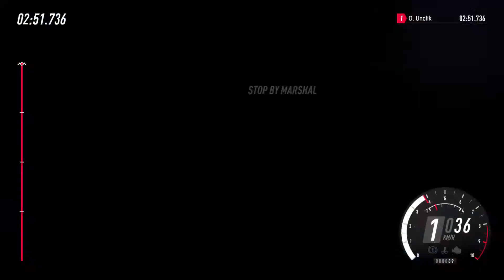Ondřej "Ondovka" na Germany Dirt Rally2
Šampionát "To Fast To Drive 2021", organizovaný  NO AIRBAG GROUP ve kterém se Ondra umístil celkově na 15 místě ve skupině SemiPro.